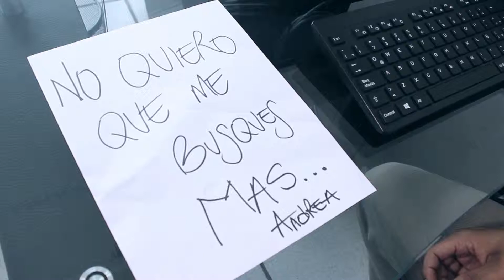Luis Eduardo "El Rey del Pueblo" - Dueño de nada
Artista
Luis Eduardo "El Rey del Pueblo"
Dirección Gustavo Mesa
GM STUIDIOS